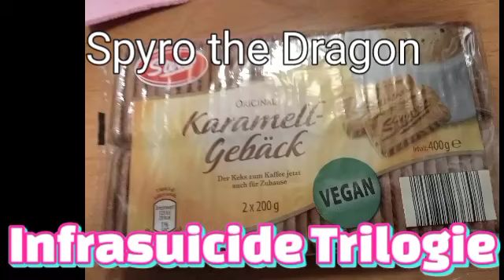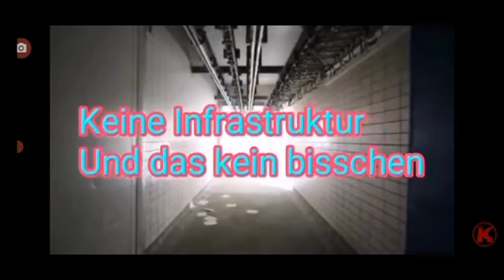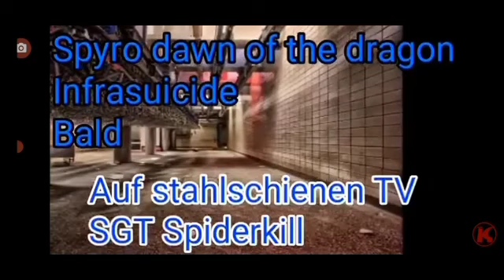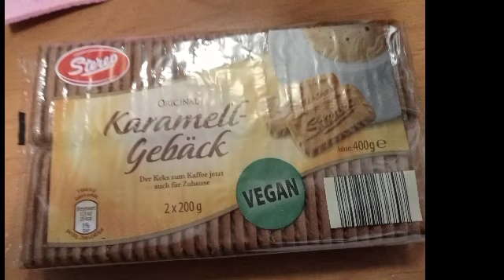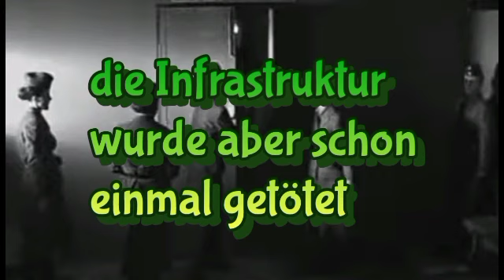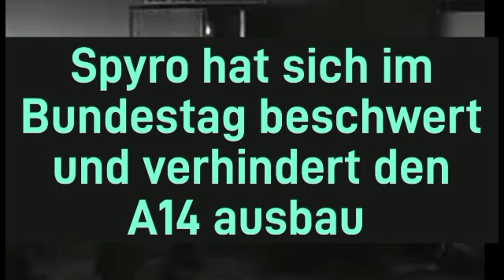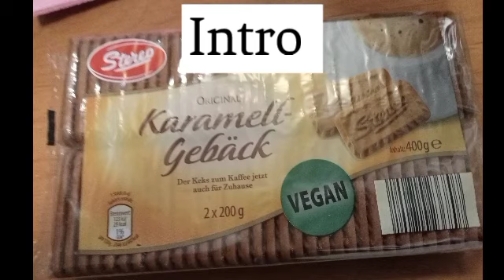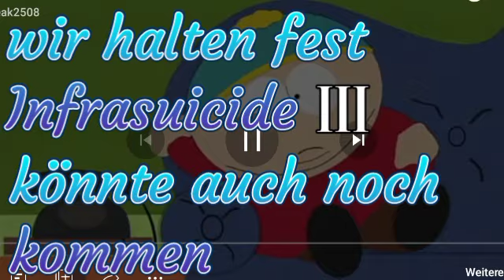die Trilogie von Infrasuicide... Spyro the Dragon...alle drei Trailer von Sgt spiderkill